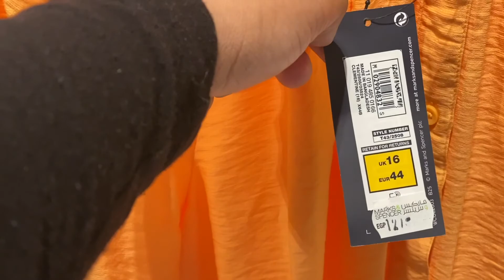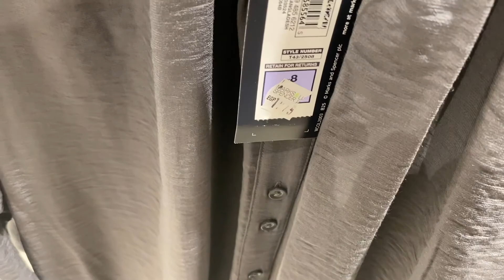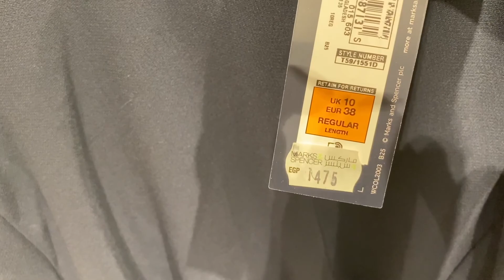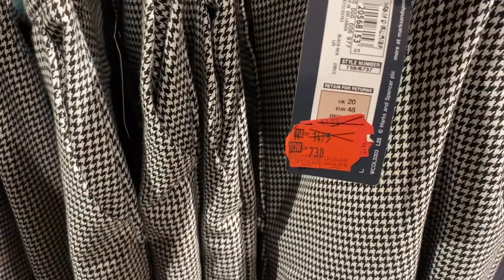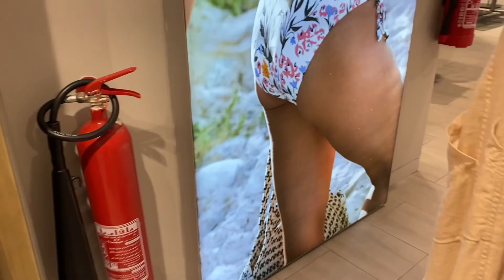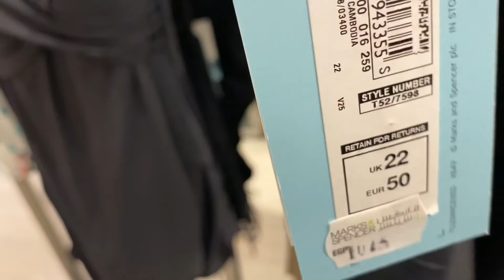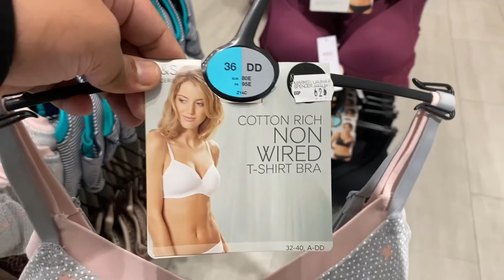تعالي شوفي تخفيضات ٧٠٪ في MARKS & SPENCER 😍😱💁🏼